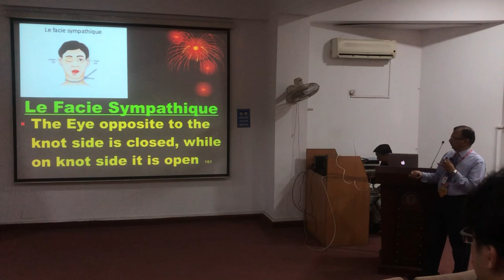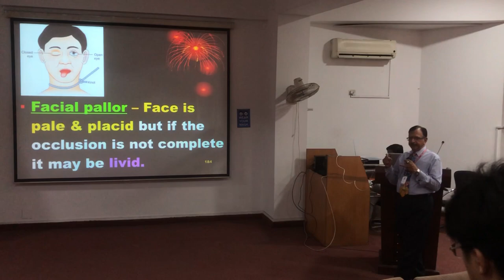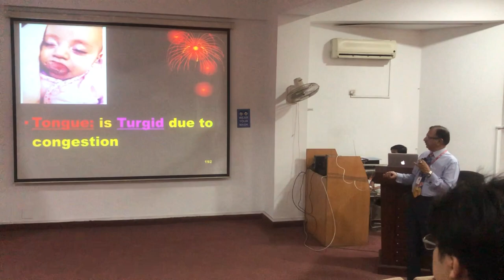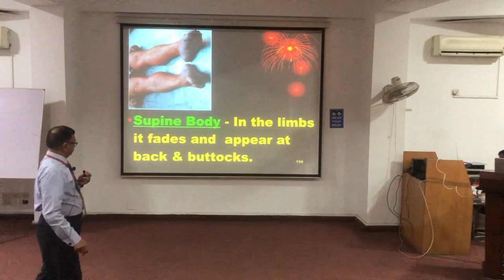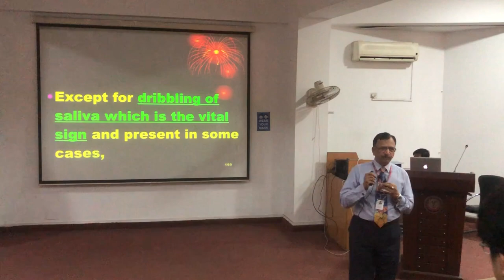14. EXTERNAL POST MORTEM FINDINGS IN HANGING-BY DR AJVED IQBAL KHOKHAR